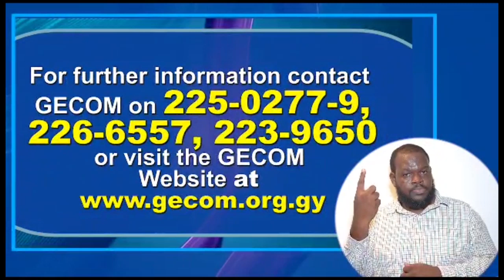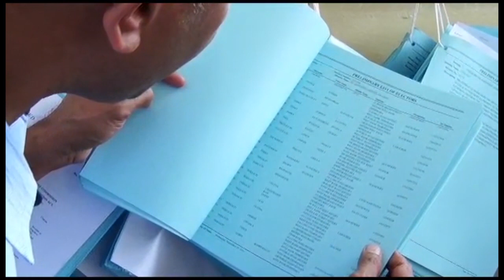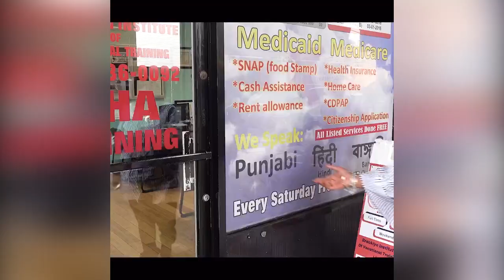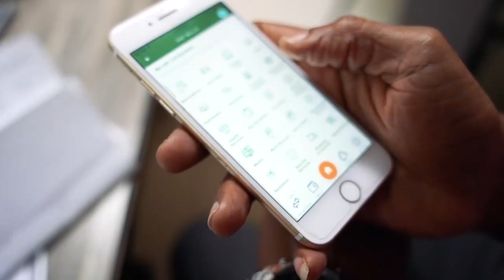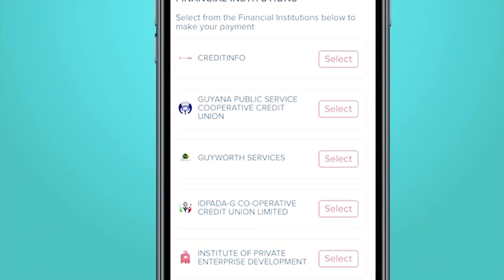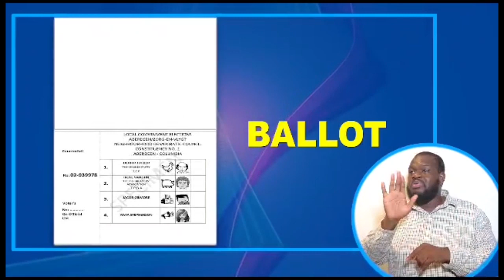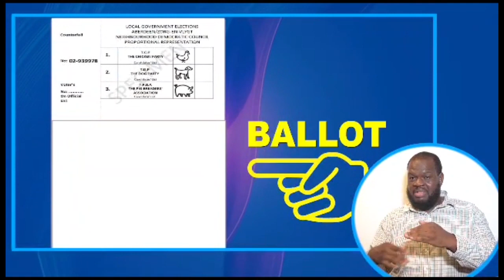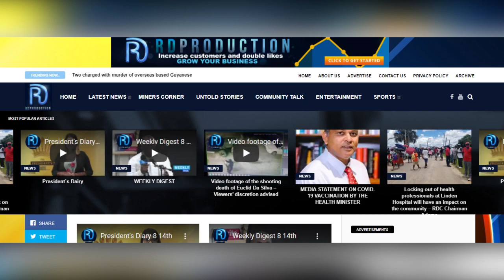News In depth Monday 5th June 2023